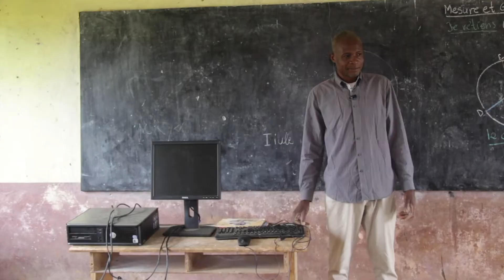THE BELINGA FOUNDATION THEME EDUCATION